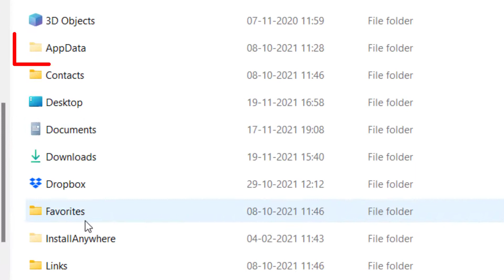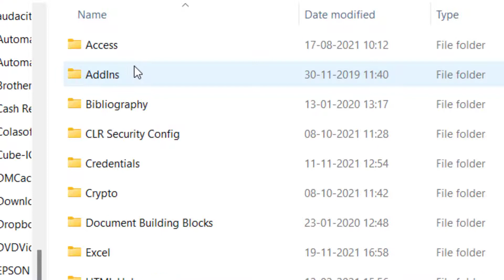[Solved] Cannot print unless an item is selected. Select an item, and try to print again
When printing from Outlook stopped working after Windows updates. When trying to print, if you get the error “Cannot print unless an item is selected. Select an item , and try to print again.”How to fix the problem
Close Outlook
Navigate to C:\Users\your user profile\AppData\Roaming\Microsoft\Outlook\
Locate the outlprnt file. DELETE the file
Restart Outlook.
Print
Printer is unavailable”
“Printer is not ready”
“Print Pictures Error”
“Problem with the selected printer”
“Improper printing of emails”
“Header information not included in print”